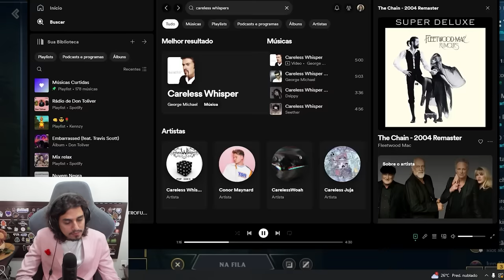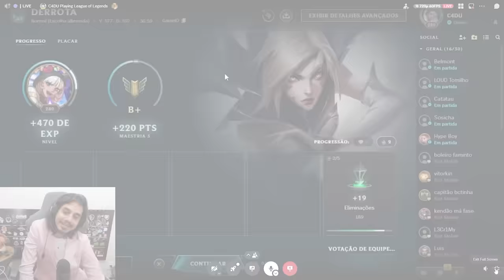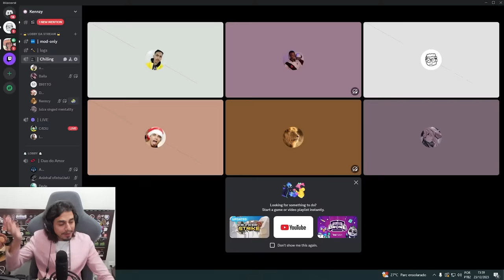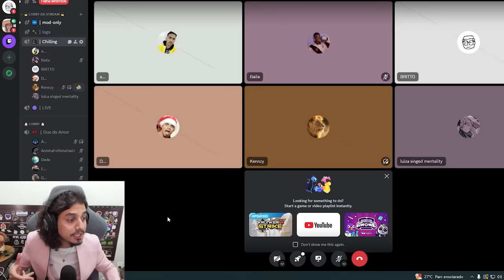ELA DEIXOU ELE TODO TIMIDO | DUO DO AMOR